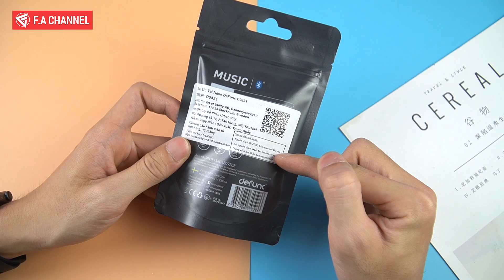Tai Nghe Bluetooth Giá Cực Rẻ, Lại Tặng Kèm Cả SDP, Cáp Sạc Nhanh Thì Quá Ngon!!!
Các Bạn quan tâm và muốn mua tai Nghe Defunc Basic Bluetooth này thì có thể Click vào đây nhé